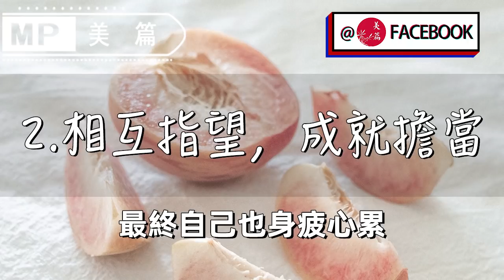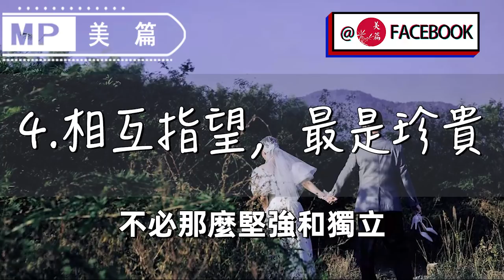美篇：為什麼太過“獨立”的女人，往往容易被“辜負”？終於有人講實話了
美篇FACEBOOK公共主頁